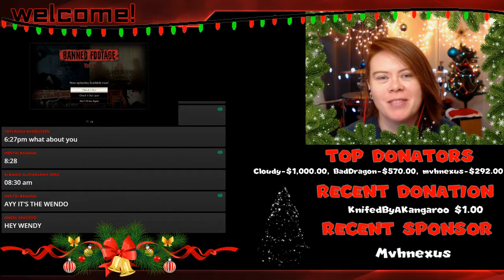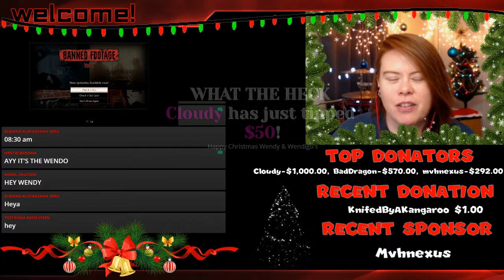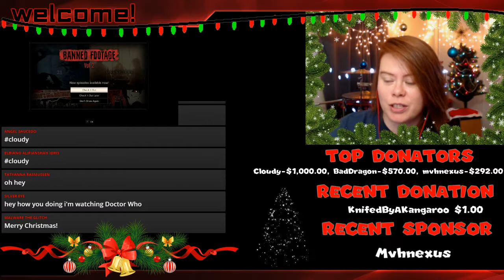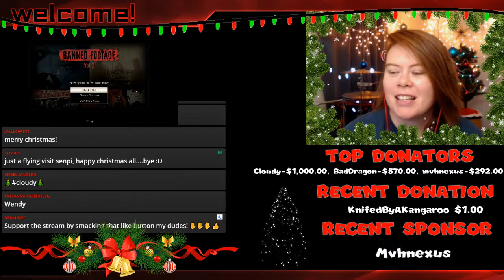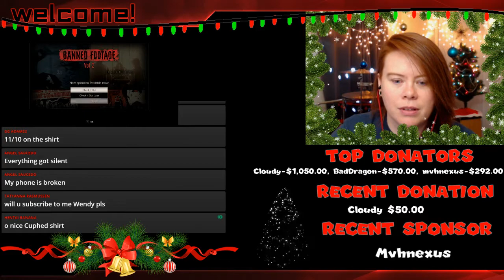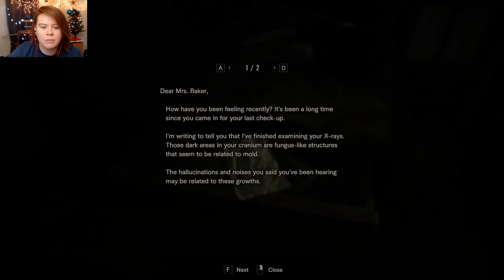Resident Evil 7: Biohazard | Christmas w/ The Bakers! FIRST TIME!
Hit a jumpscare at $6.66

Join me as we venture to the Baker residence to spend a delightful holiday getaway in their spacious abode. What could possibly go wrong as we search for our wife who've been missing for the last 3 years?

Send Me Things Here:

wendaiko
1350 E. Flamingo Rd #425

CHAT RULES:
Be Chill
No racism, homophobia, or sexism pls
No advertising - pls do not, I wouldn't do it to you bro
Let's Keep It PG-13 Folks

Thank you so much for hanging out! I hope you have fun!